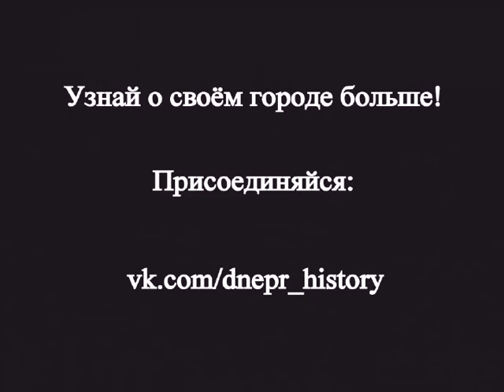1938, swimming in Ukraine